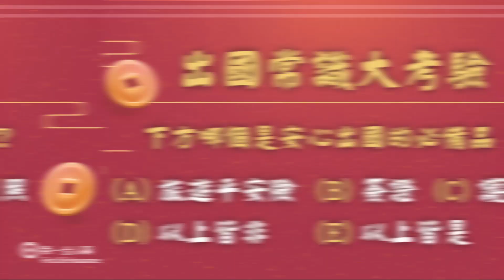【紅包領不夠？】第一金人壽加碼新春紅包禮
第一金人壽街頭特派員出任務！
沒看錯…這次第一金人壽大方準備了紅包要給大家，只要通過四大考驗就可以獲得，自己的紅包自己賺，快來看看街頭直擊的畫面！！